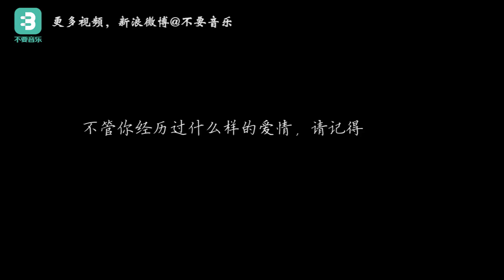【不要音乐】孙静怡《莉莉安》「后来，我们不再聊天了，你就像从来没有出现过。」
“等待那个海上的你回到海岸，拥抱你和你的孤独。这会是一场庆祝，庆祝我们终于找到了彼此，庆祝我们终于可以告别孤单。暖橘的海滩，翠绿的衣裳，湿润的海风，还有我的名字，莉莉安。”—来自江苏大学孙婧怡带来宋冬野 《莉莉安》。

微信公众号：buyaomusic